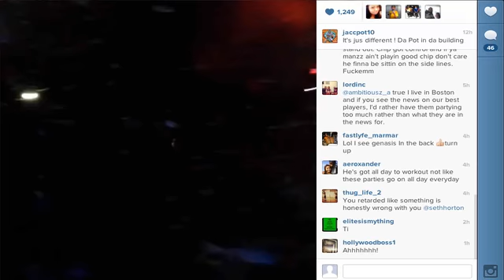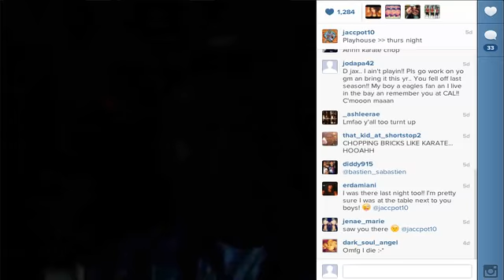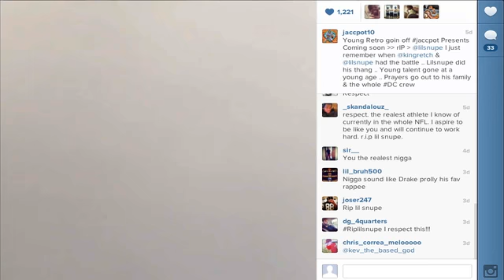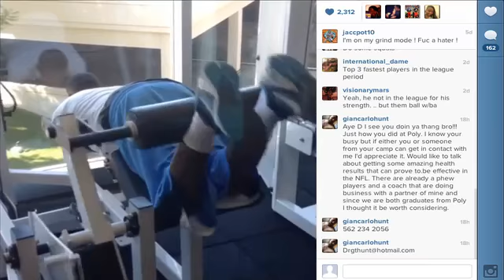DeSean Jackson Instagram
DeSean Jackson Instagram videos Eagles